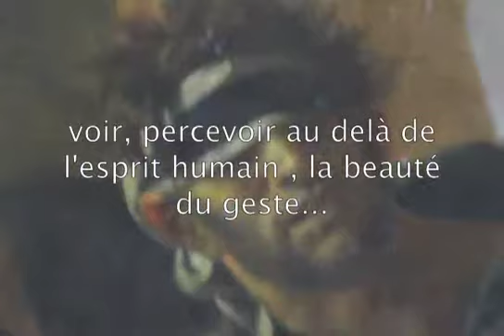Le XIX ème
Série de dessin dans la salle du XIX au Louvre sept 2009...